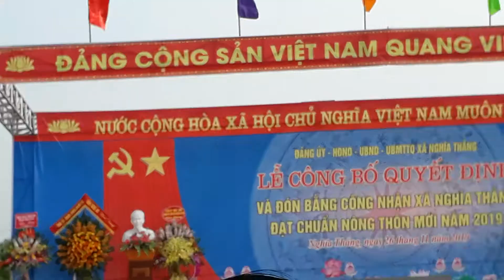Đôi bờ Ví Giặm (Duy Thanh) Văn nghệ NTM Nghĩa Thắng